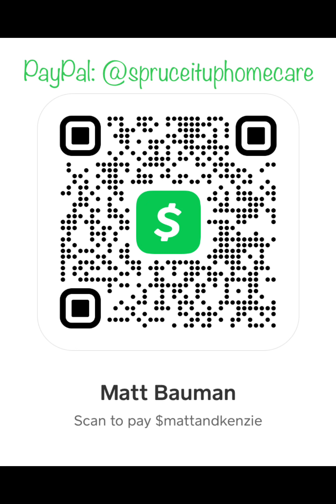My Story To His Glory (20)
This is a reading of chapter 20 in Lester Sumrall’s book, My Story To His Glory.

“A Time Of Adjustment”